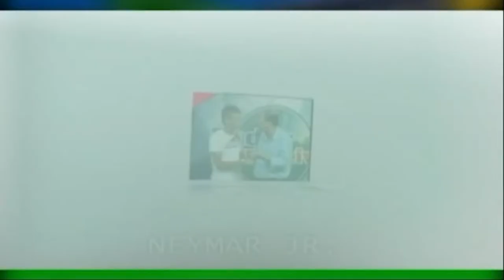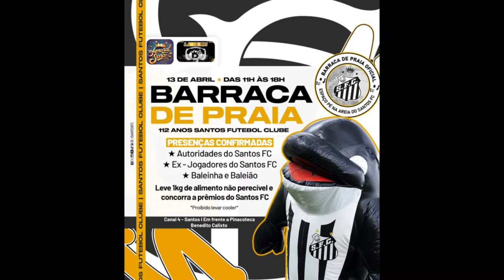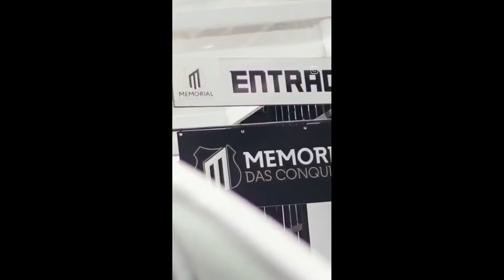Radar Esportivo - 10/04/24